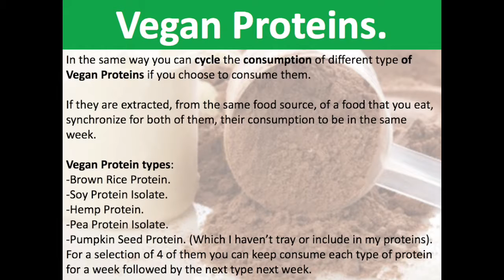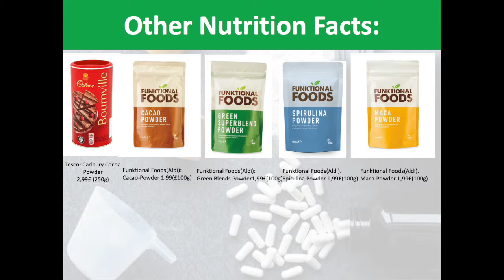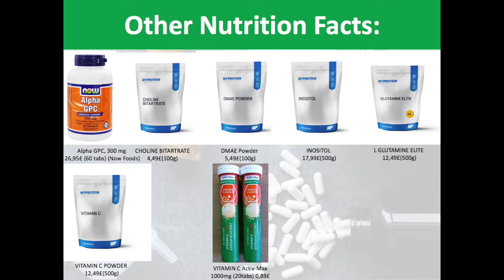05.) Experienced Power Points: Nutrition, Supplementation And Sensitisation [Upd. V.: 01, Pt: 05].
05.) Experienced Power Points: Nutrition, Supplementation And Sensitisation [Updated Version: 01, Part: 05].